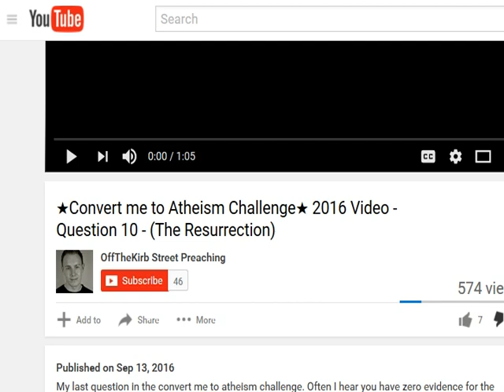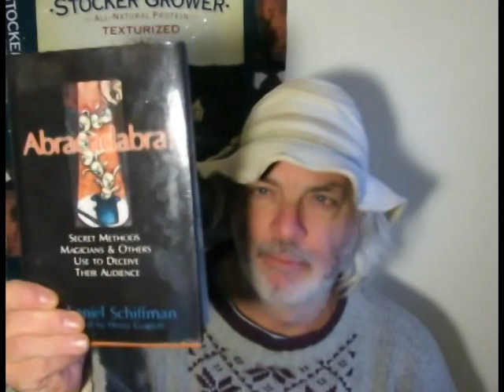Convert me to Atheism Challenge (i.e., 'cure me!')